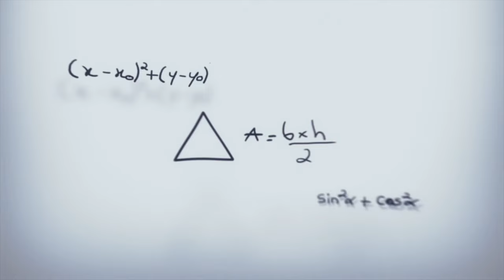Riesgo en el aire (1997)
Felíz cumpleaños "John Malkovich (68 años)" Sinopsis: Cameron Poe es un militar que es enviado a prisión por matar a un hombre mientras defendía a su esposa. Siete años más tarde consigue la libertad condicional.

Será entonces cuando coja un avión que transporta a diversos criminales del país. Lo que simplemente parecía un viaje cualquiera se convierte de pronto en una gran pesadilla, ya que uno de los convictos asume el control del avión con el objetivo de salir del país y fugarse. Poe tendrá que ganarse la confianza del peligroso preso para evitar que Cyrus masacre a la tripulación e impedir que el avión se estrelle contra la ciudad de Las Vegas. Mientras Poe lidia con los criminales, el oficial de policía Vince Larkin tiene que convencer a sus superiores para que no hagan detonar el avión con todos sus pasajeros dentro, ya que están aterrorizados con el hecho de que se vaya a estrellar en Las Vegas y quieren minimizar daños.

Enloquecida película de acción protagonizada por Nicolas Cage, John Malkovich y John Cusack, dirigida por Simon West.